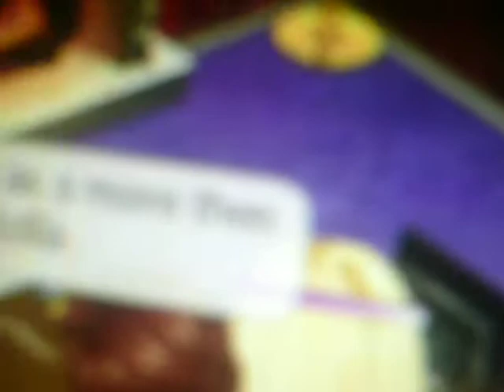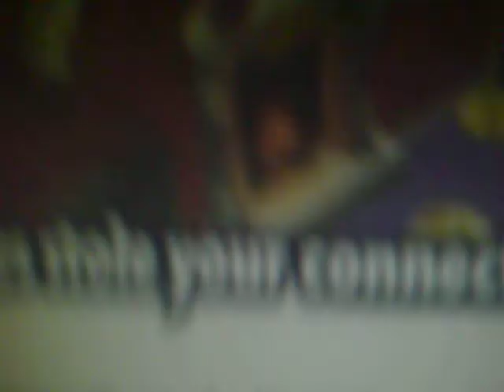YOVILLE FUN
We have fun for our Senior year